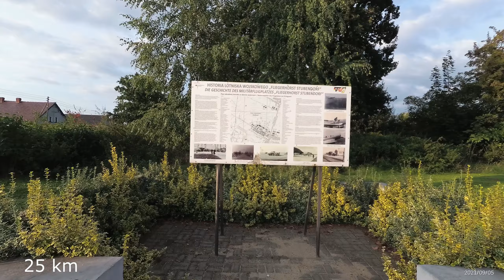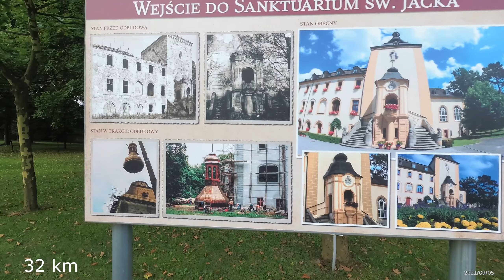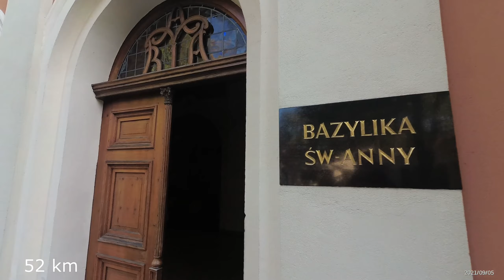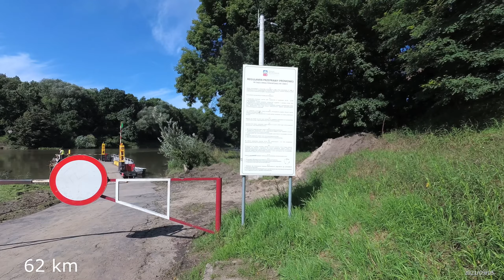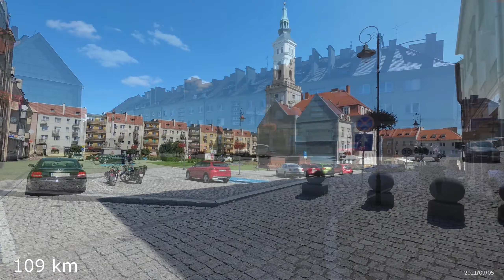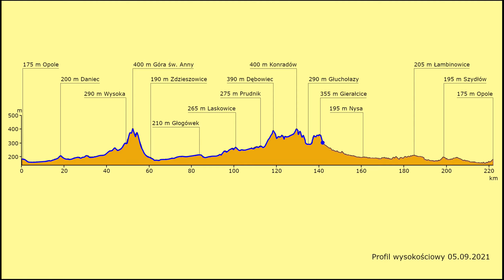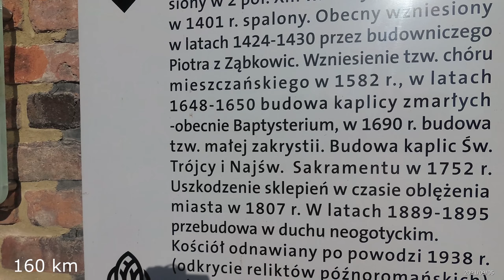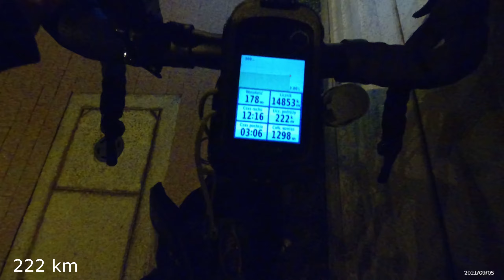Opole - Kamień Śl. - Głogówek - Prudnik - Głuchołazy - Nysa - Opole, 222 km rowerem. 05.09.2021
Niedzielna rundka rowerowa po południowej części woj. opolskiego. Trasa mojej wycieczki prowadziła z Opola do Kamienia Śląskiego, a następnie na Górę św. Anny. Stamtąd  szybkim zjazdem do przeprawy promowej na Odrze w Zdzieszowicach. Ze Zdzieszowic przez Głogówek i Prudnik do miejscowości Pokrzywna i Jarnołtówek, leżących u podnóża Gór Opawskich. Stamtąd przez Głuchołazy i Nysę – z powrotem do Opola. Zapraszam do oglądania.

W filmie wykorzystałem utwór Sunny Travel autor Nico Staf, utwór pochodzi z bezpłatnej biblioteki audio serwisu